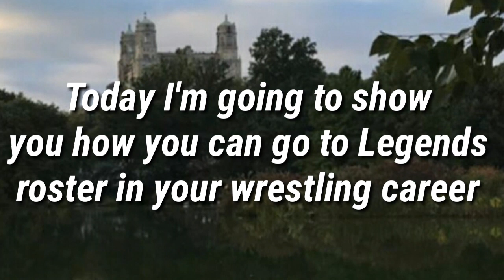How to go to Legends roster || WR3D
Here is the link for my Facebook page

wr3d best textures by ss

Wr3d tattoos textures and mod

How to become the owner of any roster in wr3d

How to become millionaire in wr3d

Top 8 ways to give pedigree in wr3d

Styles clash in wr3d

How to give finisher in wwf no mercy

How to break announcing table in wwf no mercy

How to kill anyone in wrestling career

Most shocking f5 of wr3d

Tags ( Ignore  )